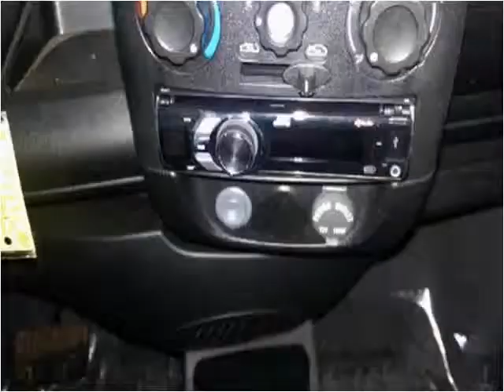2010 Wheego WHIP New Cars Ithaca NY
This 2010 Wheego WHIP is available from Pritchard Automotive.